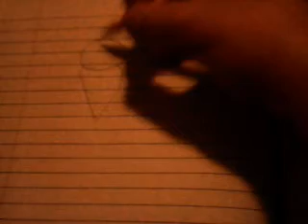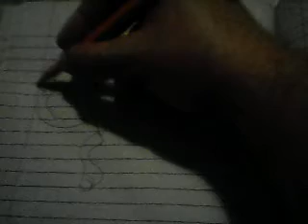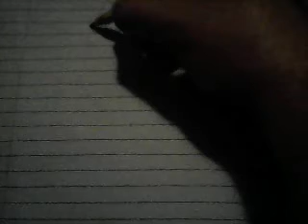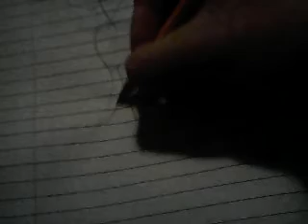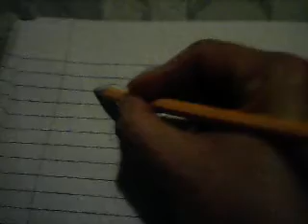La mariposa y el alíen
Un cuento creado por mi es corto